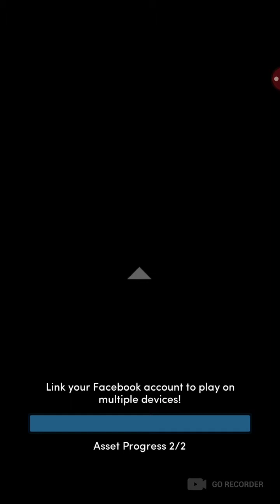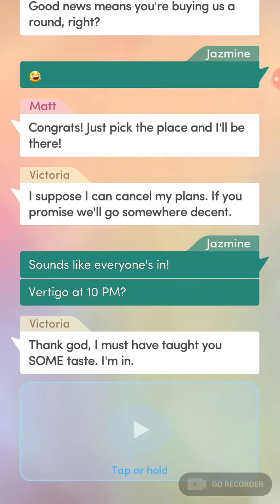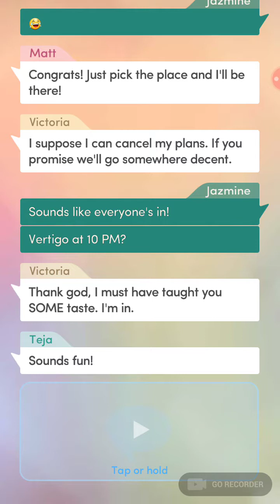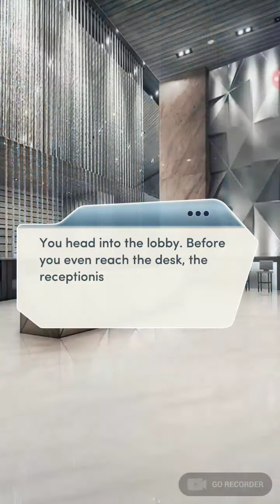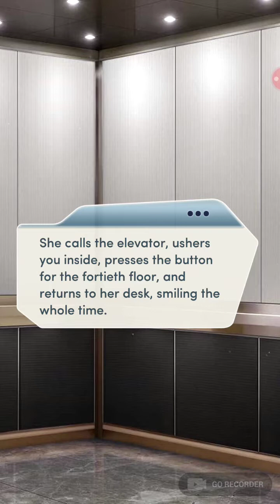Choices: Red Carpet Dairies, Book 2 Chapter 2 (Matt's Route)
Choices: Red Carpet Diaries, Book 2 (no diamonds)

RED CARPET DIARIES - your first movie was a success -- now all of Hollywood wants a piece of you!